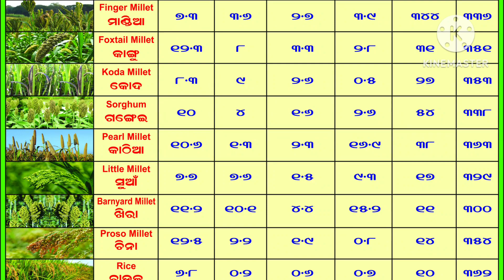new information about odisha millets mission / international millets of the year / suravi -23